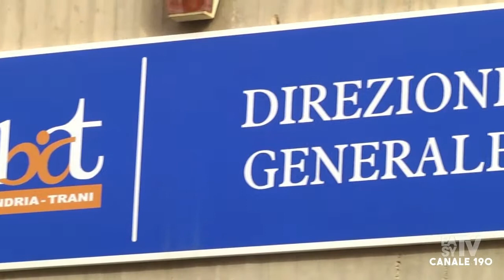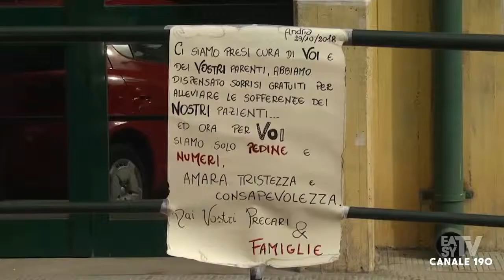ANDRIA SIT-IN DI PROTESTA PRESSO LA ASL BAT DI 120 INFERMIERI PRECARI